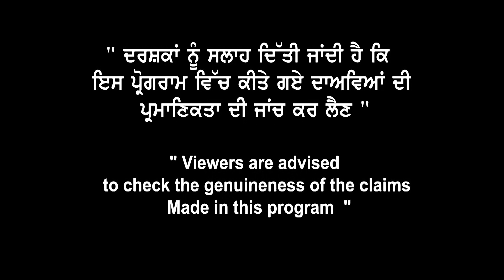Big Breaking | Australia ਦਉ ਹੁਣ ਵੀਜ਼ੇਆ ਦੇ ਖੁੱਲੇ ਗੱਫੇ | Royal travels immigration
Big Breaking |
Australia ਦਉ ਹੁਣ
ਵੀਜ਼ੇਆ ਦੇ ਖੁੱਲੇ ਗੱਫੇ |
Royal travels immigration